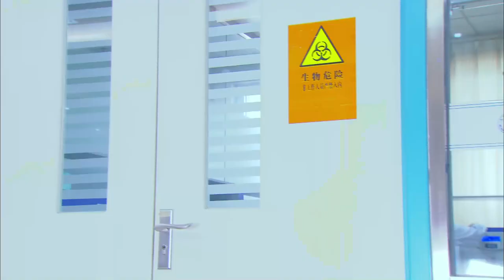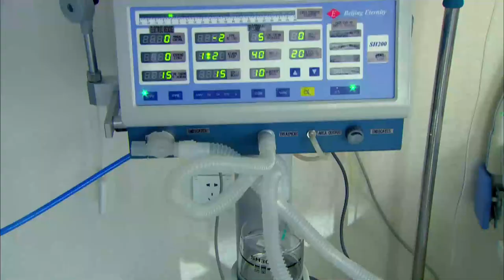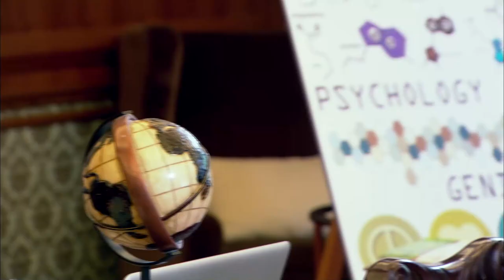【Sub Español】The Little Thing Called Love EP 27 | Tong Liya, Du Chun, Zhou Yiwei